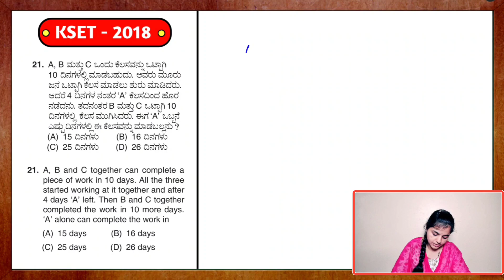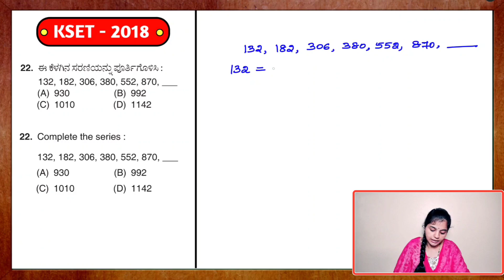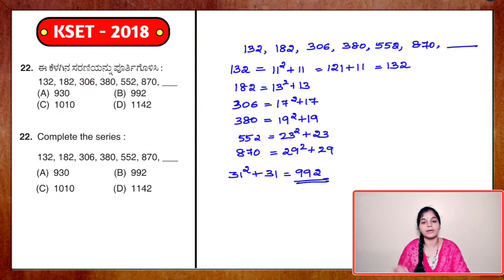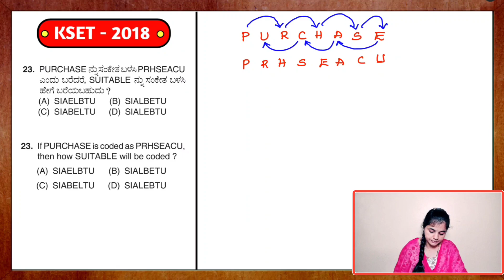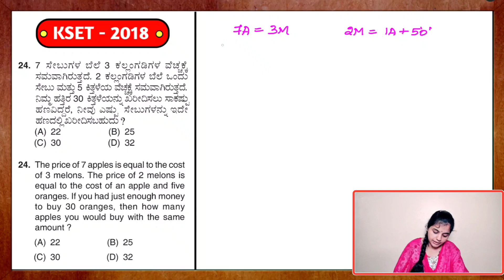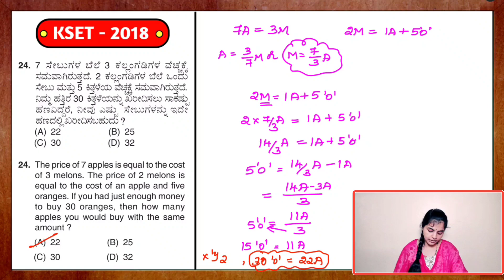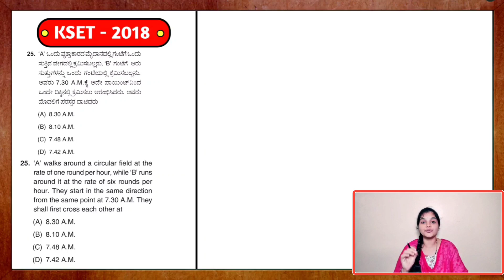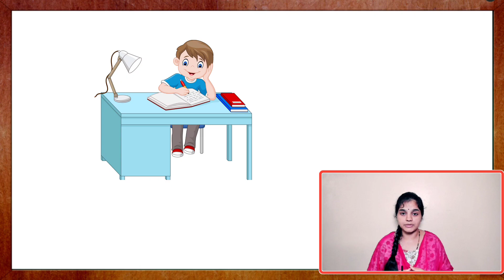ಪ್ರಶ್ನೋತ್ತರಗಳು | Questions Solving on Mathematical Aptitude Part-3 | Paper -1 NET | KSET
FOLLOW US ON :

CHANNEL DESCRIPTION :
ViVid Chemie is a education platform dedicated for the aspirants of different competitive exams like NET, SET, GATE and teachers recruitment exams like CTET, KAR-TET, GPSTR, HSTR, etc.

Vidyashree M
Mangalore (India)

objectives of teaching ugc net
concept and objectives of teaching
teaching aptitude introduction
teaching aptitude concept for ugc net
objectives of teaching
paper 1 teaching aptitude
teaching aptitude ugc net paper 1
kset teaching aptitude
levels of teaching kset
objectives of teaching kset
teaching aptitude kset
concept and objectives of teaching kset
teaching aptitude introduction kset
teaching aptitude concept for kset
reflective level of teaching
memory level of teaching